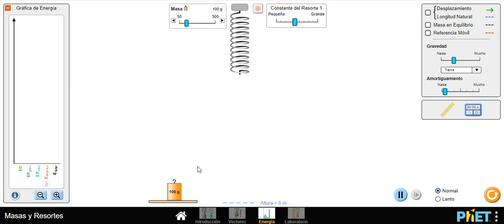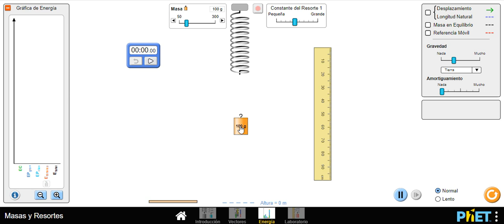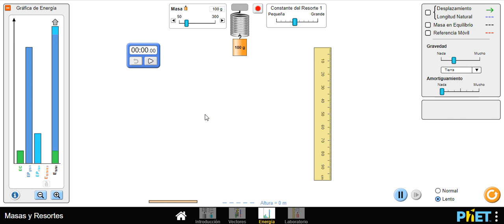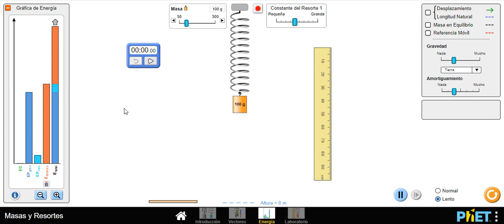Energia MAS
Laboratorio Virtual de Física General